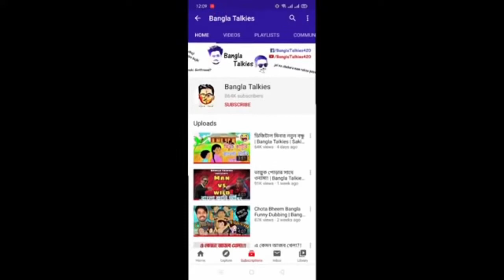Doremon Binod Special Dubbing Bangla talkies Syed Sadman Rahman Sakib Rifat bd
tom and jerry bangla dubbing full episode,
tom and jerry bangla dubbing download,
tom and jerry cartoon,
tom and jerry bangla cartoon hd,
tom and jerry dekhte chai,
tom and jerry bangla download,
tom and jerry bangla dubbing full,
tom and jerry bangla full movie,